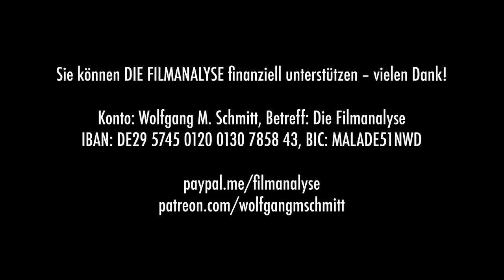Der radikalste Film des Jahres? THE MENU – Kritik & Analyse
Immer wieder scheint es, als verunmögliche das Kino der Gegenwart alle Überraschungen. Eine Fortsetzung reiht sich an die nächste, ein Franchise-Universum löst das andere ab, und dennoch gibt es sie: die kleinen Kino-Ereignisse. Mark Mylod, der zuvor hauptsächlich im Serien-Betrieb arbeitete, will uns mit „The Menu“ erschrecken – und es gelingt ihm. In einem Nobelrestaurant speisen mehr oder weniger erlesene Gäste exquisite Speisen. Abgeschieden auf einer Insel wird die Kulinarik zelebriert, geradezu rituell und weihevoll. Was die Gäste jedoch zunächst nicht ahnen, stellt sich im Laufe des Menüs heraus: Sie sollen diesen Abend nicht überleben. Das Menü folgt einer tödlichen Dramaturgie. Der mit allen gastronomischen Preis ausgezeichnete Maître, kühl und sinister von Ralph Fiennes gespielt, rechnet mit seinen Gästen ab, die zugleich für das Kunstpublikum als solches stehen. „The Menu“ keine Variation von „Triangle of Sadness“, kein weiterer „Eat the rich“-Film, vielmehr ist der Film Ausdruck einer radikalen Kunstauffassung. Mehr dazu von Wolfgang M. Schmitt in der neuen Filmanalyse!

Literatur:
Antonin Artaud: Das Theater und sein Double. Matthes & Seitz.
Thomas Bernhard: Der Untergeher. Suhrkamp.

Betreff: DIE FILMANALYSE
IBAN: DE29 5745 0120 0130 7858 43
BIC: MALADE51NWD